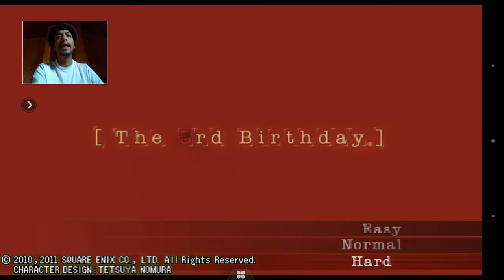Parasite Eve: The 3rd Birthday - Let's Play #01 | ppsspp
Bonjour on est sur du lourd, je m'avance dans un jeu culte et je vous laisse découvrir le jeu qui m'a marqué.
et oui c'est bien ''PARASITEEVE'' le 3éme volet de la saga qui se surnom ''3rd Birthday '' un Style de Rpg Actions en temps réel.
à l'époque les 2 premiers épisodes sont sorties sur PlayStation 1, mais cette fois c'est la version PlayStation portable aka PSP.
j'ai décider d'utiliser un emulateur via android.
bon j'espère que vous aller le tester ce jeu un jour ou l'autre.
big up les gamers À+